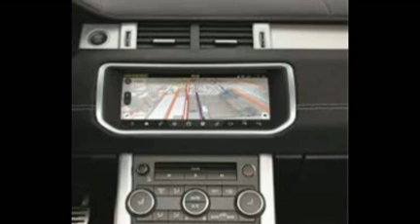Range Rover Evoque Convertible Photo Gallery || HD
Following its debut at the 2012 Geneva Motor Show as a concept, the convertible version of the Range Rover Evoque has finally been shown in production guise. This new bold looking vehicle has been fully revealed and is headed for several global markets next year. As Land Rover’s first ever convertible model, the Evoque Convertible combines traditional Range Rover luxury with the distinctive appeal of a drop-top vehicle.